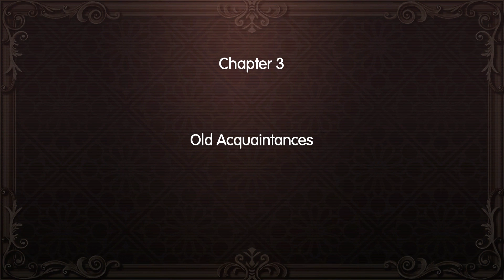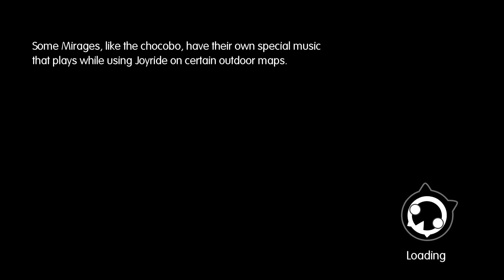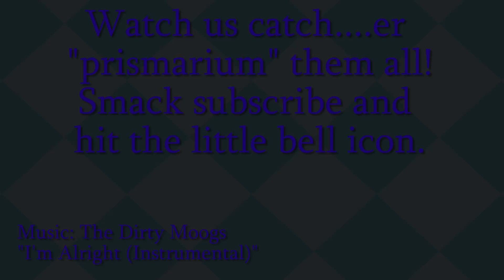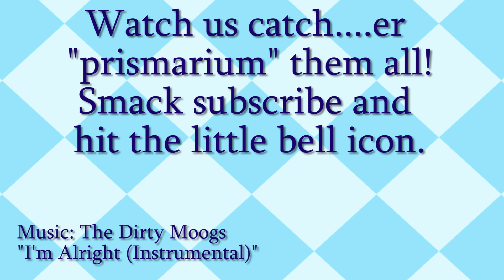World of Final Fantasy #4 Monster Rancher Nostalgia ❤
We spend some time catching mirages while I wax poetically about playing another game. I do that sometimes.